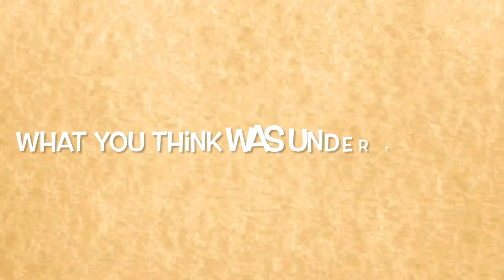Evil Numberblock 50 Under The Bed + An Airplane Ride In Aero Estates (Feat. Chris Walker)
Enjoy! No bad comments allowed.